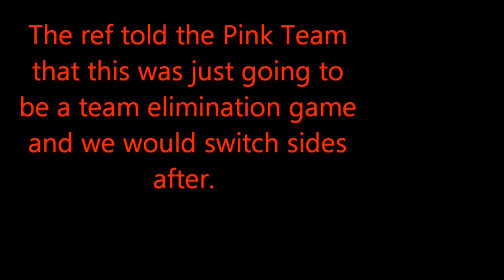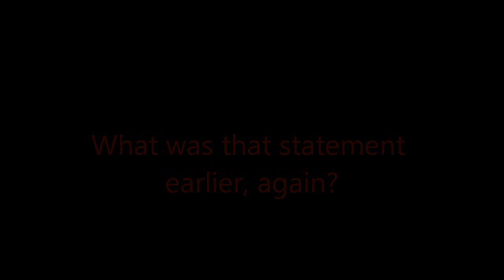Gameplay - TriMark Company Paintball Outing 2011.2 - Video 1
Eric Mahn wearing my goggle cam on November 20th at PB Explosion Paintball Park (Formerly Santa's village) in East Dundee, IL.  This was the second TriMark Marlinn company paintball outing this Fall, and again we all had a great time.

In This game there is a little confusion during the first match, because the ref told us (I was on the pink team) that the game was going to only be a team elimination game, and we would switch sides and play again afterwards.  Turns out he told the green team (Eric is on the green team)  that the game is a re-insertion game.  I'll let you see what happened when the issue came up.

All is in good fun, and Eric and I are friends.  None of this was done with the intention of hurting the other person.

In the second game, Eric was talking about locking down the one side so that he could keep me from getting behind them.  Check out what happened.  If you want to know what happened afterwards, just ask in the comments and I'll be more than happy to let you know.